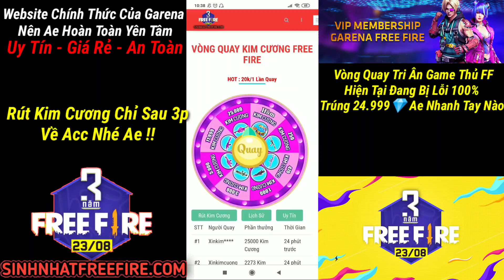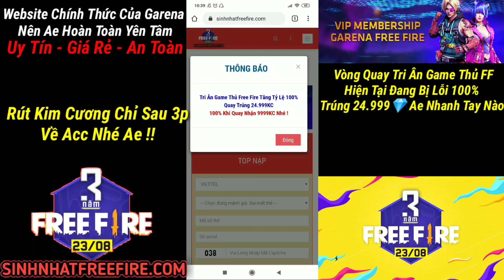Cách Nhận Kim Cương Từ Sự Kiện Sinh Nhật Free Fire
👉Hiện Tại Vòng Quay Sinh Nhật Free Fire Đang Bị Lỗi Nên Ae Nhớ Quay Ngay Nhé